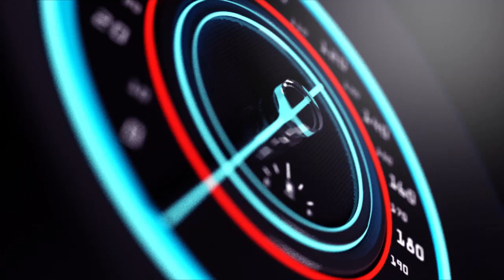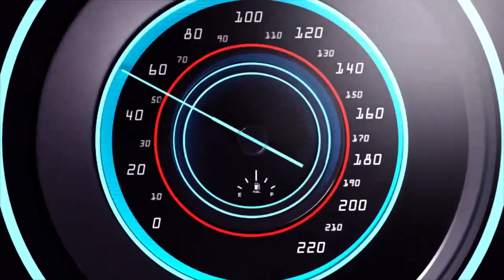AMAKURU YARANZE UMUNSI WO KUWA MBERE TALIKI YA 04/12/2023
Ndagusaba inkunga yo gukora subscribe uyumunsi ugakanda kunzogera kugirango utazigera narimwe wongera gucikanwa nibiganiro byiza tudahwema kugutegurira ndetse no kukugezaho umunsi kumunsi.